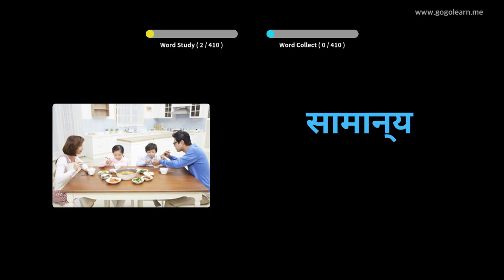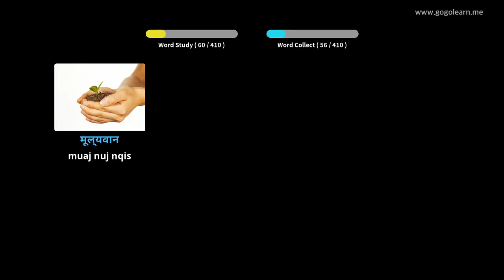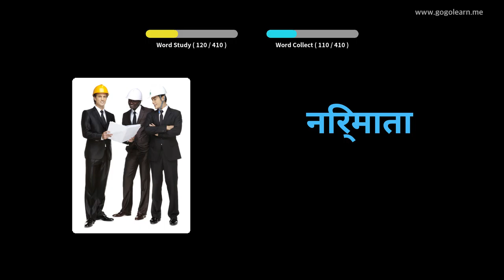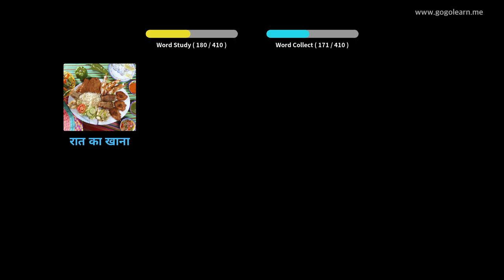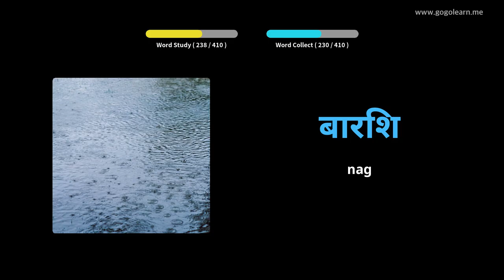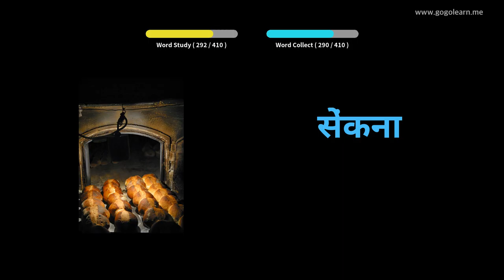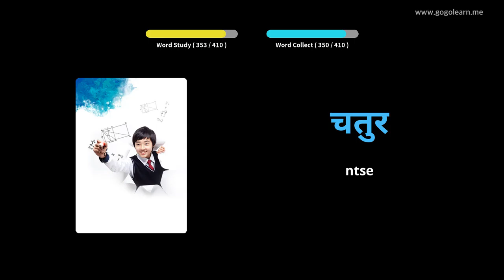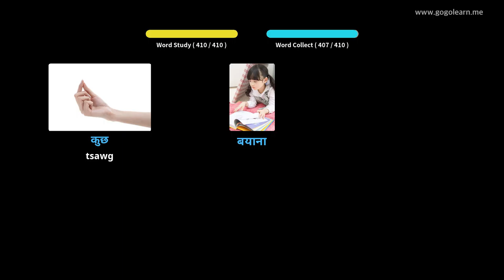Tsev Kawm Ntawv Theem Dib Hindi 2 | Golearn